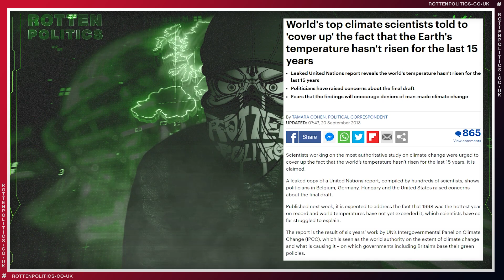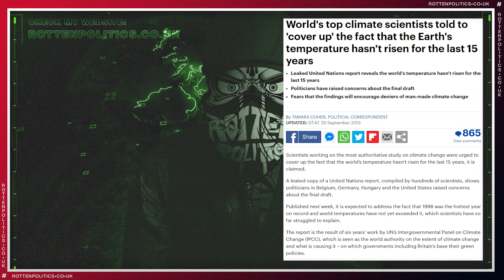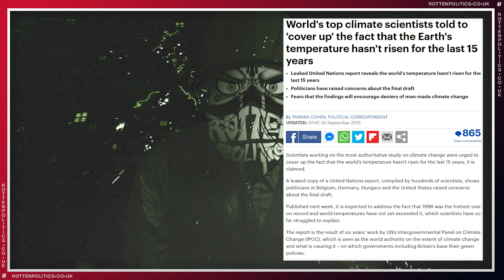UN told THE SCIENCE to cover up facts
The whole green agenda is built on a lie
Leaked UN report reveals the UN told the science
to hide that the earths temp
hasn't risen for the last 15 years

Please buy me a cup of coffee
if you want to help the channel

youtube channels
Rotten Politics